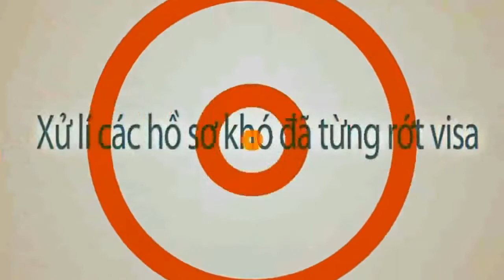Các câu hỏi du học Mỹ Chương trình nổi bật tại trường University Of Vermont